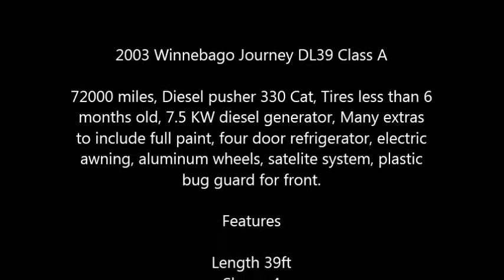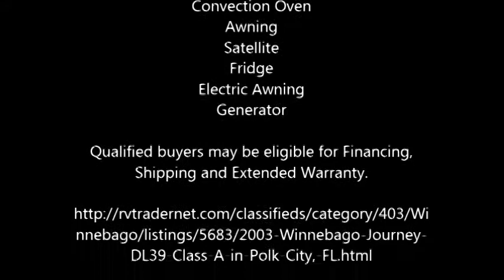2003 Winnebago Journey DL39 Class A in Polk City, FL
2003 Winnebago Journey DL39 Class A

72000 miles, Diesel pusher 330 Cat, Tires less than 6 months old, 7.5 KW diesel generator, Many extras to include full paint, four door refrigerator, electric awning, aluminum wheels, satelite system, plastic bug guard for front.

Features

Length 39ft
Sleeps 4
2 Slide Outs
Central AC Unit
Inside Shower
Convection Oven
Awning
Satellite
Fridge
Electric Awning
Generator